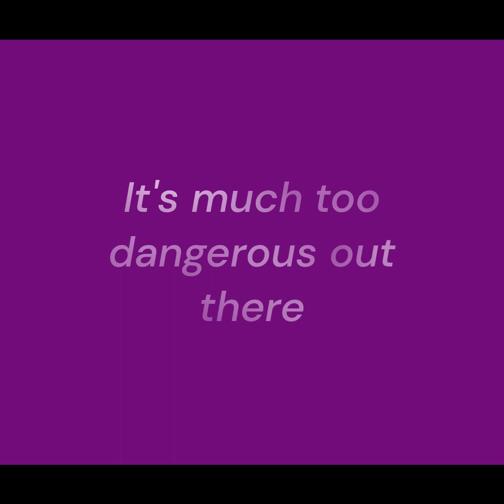Playful Mimic Patient Flirts With You: ASMR (Apprentice Listener)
Episode 7 Let's Gooooo!

I can't believe I made 2 Episodes of ASMR in one day!

But on my day off, I got the wild hair, and I'm glad I did, since you all like this series so much. :3

This one was a trip to record, but it was fun to do.  Seven down and Five to  go. After this series, I'll probably take a little breather from Series for awhile, but, I have one series idea on the backburner For a Later Date.

So, after talking with Leda, you're making plans to fulfill your the promise you've made. Going over your notes from these interviews, and mentally mapping out the "Patient's Floor", you hear giggling and come across an uncomfortable guard who's guarding the next patient on your list! She's a Mimic who calls herself Vega, what happens when you see her struggling to open a bottle of wine? Let's find out.